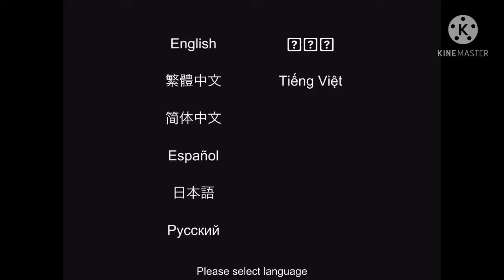NamelessCat #1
Game: NamelessCat

First non-test game play